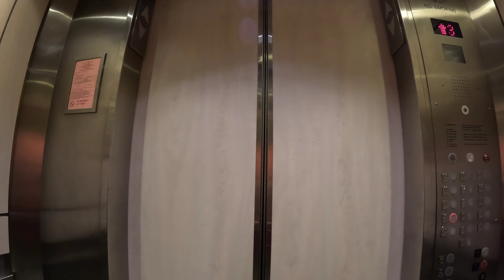Last look on the Atlantic ocean leaving Miami Beach.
Miami Beach Labor Day 2024